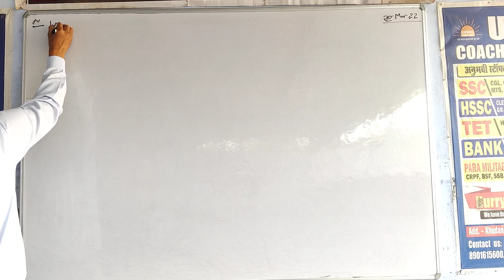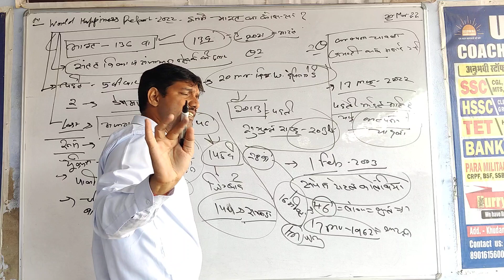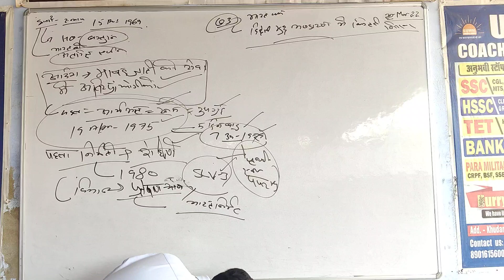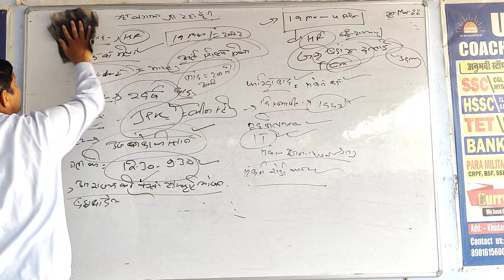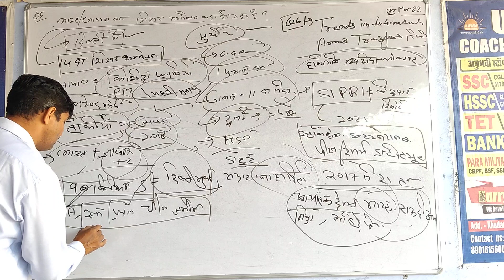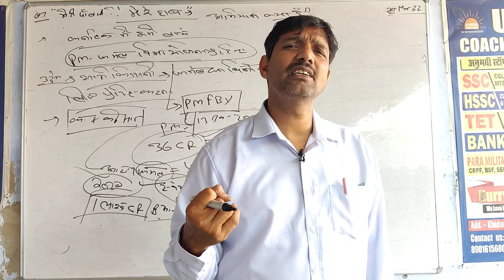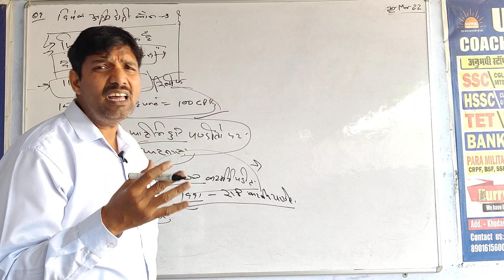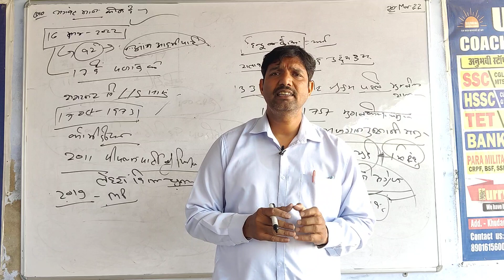19 March | Daily Currents Affairs-69 | Important Questions | All Exams | By Hemant sir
# Daily Currents
All Exams
SSC CGL
COST GAURDS
current GK BY UJJWAL COCHING CAMPUS AKODAA
GK BY Hemant sir